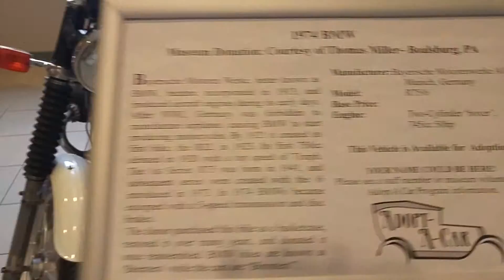1974 BMW R75/6